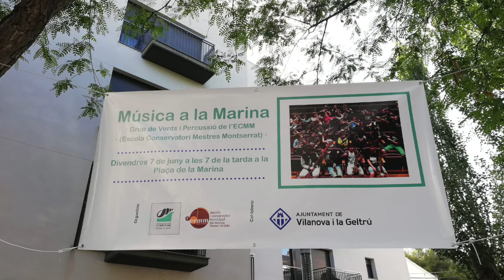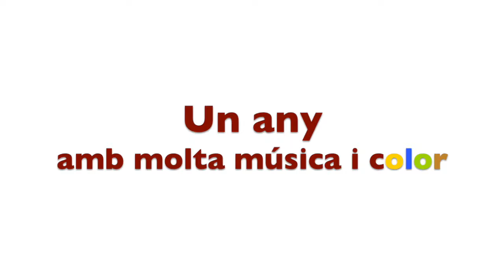Any de música i colors - resum del curs 2018-19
Un curs carregat d'activitats, moltes d'elles relacionades amb el centre d'interès"Música en colors". Gràcies a tots els alumnes, pares, professors i personal de l'escola que hi han participat. L'any que ve, més!